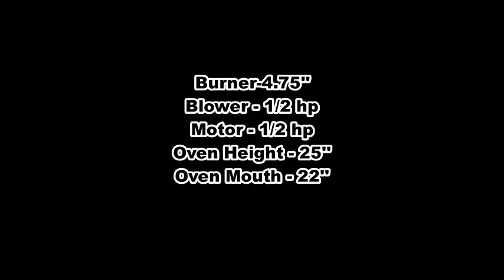Oven Chanachur Soil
This oven use for namkin, Chanachur, Cloth coloring, Sweets shop, Rosgulla making, Water steaming, Tea or Paper dying etc.